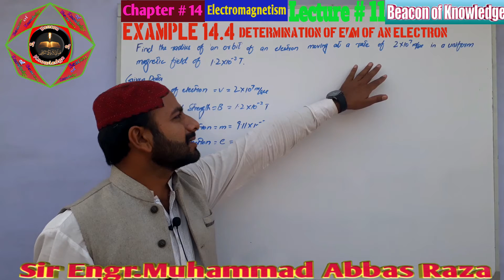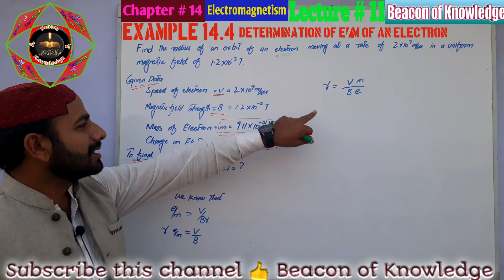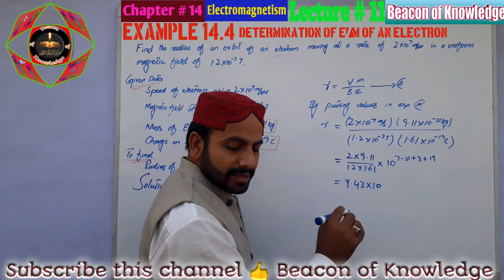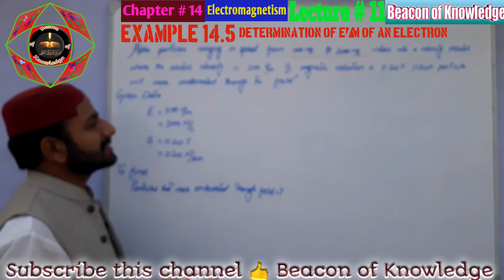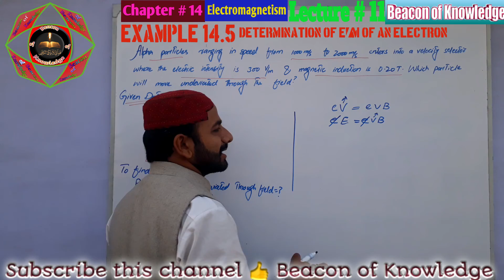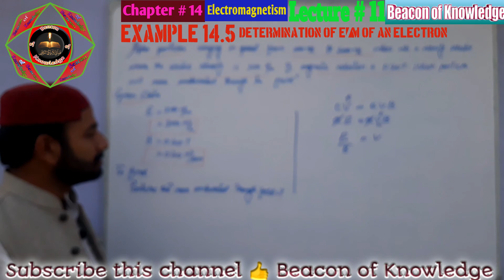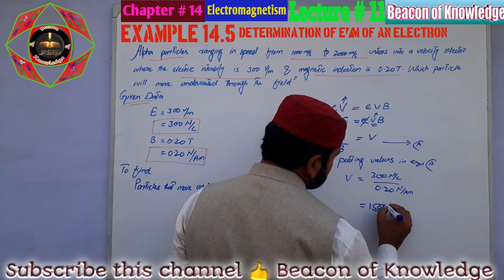Example 14.4 & Example 14.5 -Determination-of-e/m-Value-of-An-Electron-Lecture-11-Urdu/Hindi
Beacon of Knowledge
We welcome to all of you on our channel beacon of knowledge. As the name suggest our channel is a source of getting knowledge and we know knowledge is endless.
All kind of knowledge would be discussed over here. It relates to academic and technical education.
Special thanks for visiting from the team of beacon of knowledge Engr. Muhammad Abbas Raza, Muhammad Bilal(Ahmad) And Samar_SK